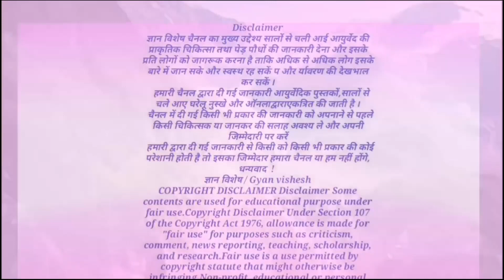अब नहीं रहेगा गंजापन, गंजे सिर पर भी नये बाल आ जाएंगे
अधःपुष्पी, अंधाहूली का पौधा
गंजापन मिटाने वाली जड़ी बूटी
धन्यवाद!